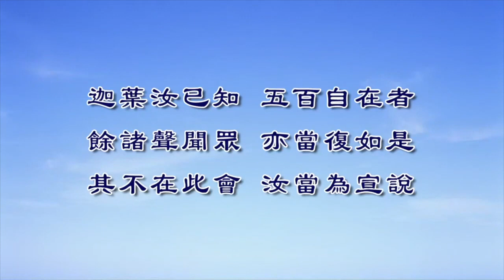净界法师重点开示 成就初地以后的方便道，为什么有些只做一件事，有些比较多元化？ 净界法师 （菩萨重智慧，菩萨一般会广学多闻，成就辩才；声闻人他不广学，他修禅定，他事修强。）